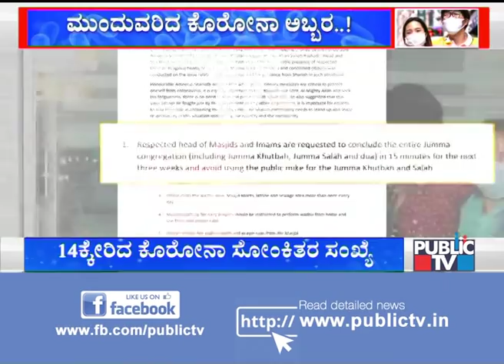ಕರ್ನಾಟಕದಲ್ಲಿ ದಿನೇ ದಿನೇ ಹೆಚ್ಚಾಗುತ್ತಲೇ ಇದೆ ಕೊರೋನಾ ಸೋಂಕಿತರ ಸಂಖ್ಯೆ..! | Dr. K Sudhakar